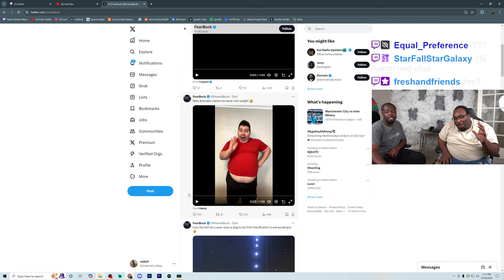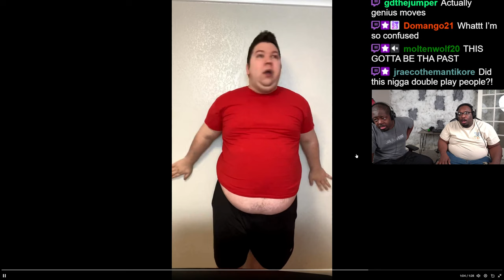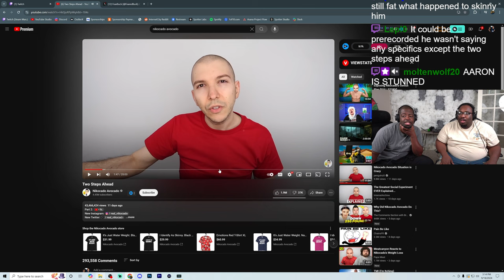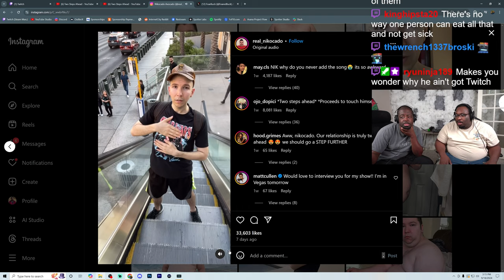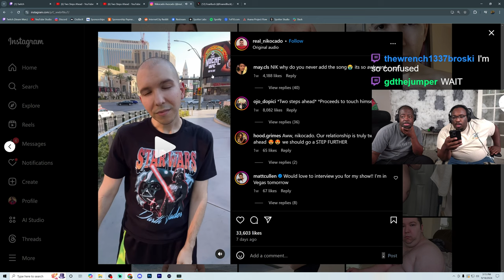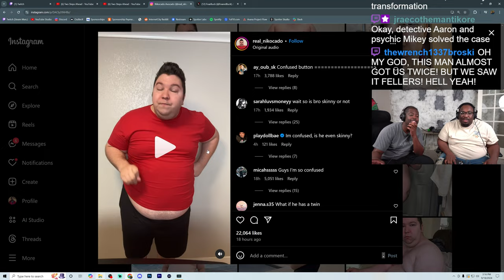WAIT…so Nikocado Avacado NEVER LOST WEIGHT…????????